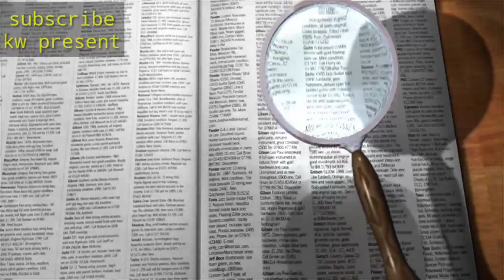Prophet luth wife | hazrat lut ki biwi ka waqia| Islamic history| KW Present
Here we tried our best to reach a good knowledge to you people
But I know I don't have high class material and anylisis but I hope you guys forget our mistakes ond make me motivated for our quality and content  hence we will do  the something batter

hazrat lit ki biwi ibrat ka nishan kaise bani